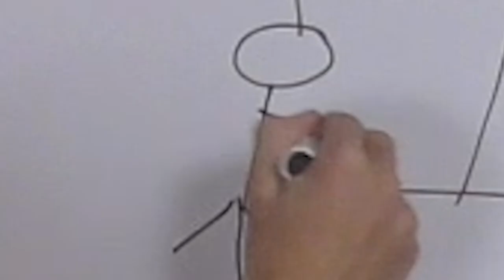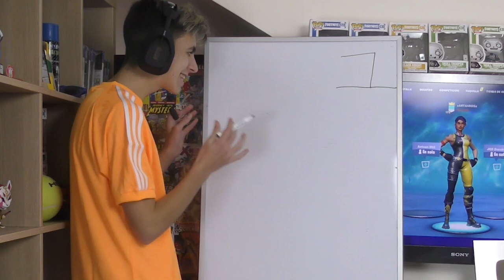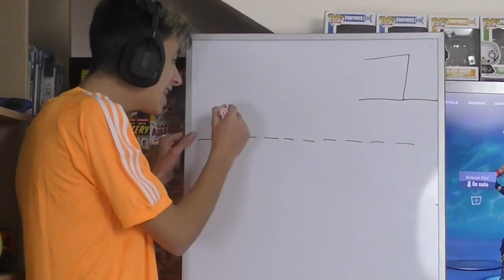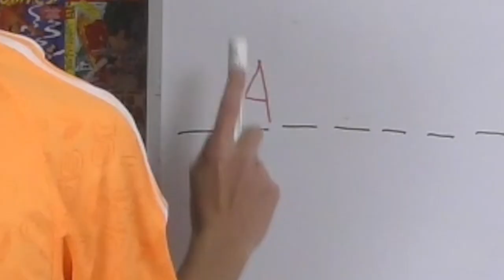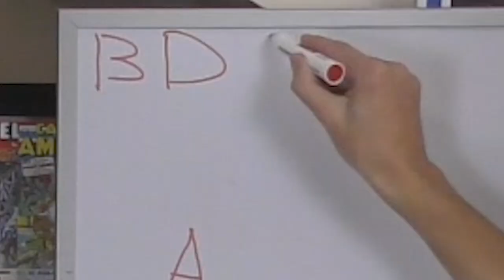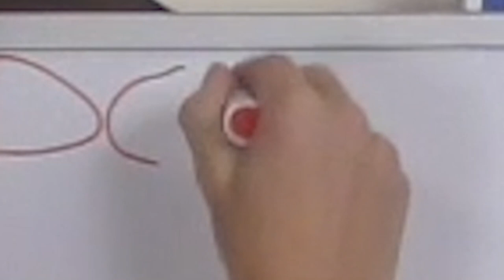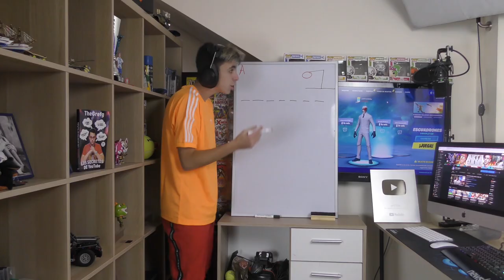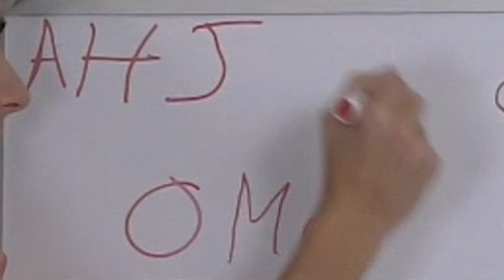😨Si ADIVINAS la SKIN de Fortnite te la COMPRO y se cabrea...😡*Reto Dinero*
🔥Resumen del video:
                                              📌📍METAS📍📌